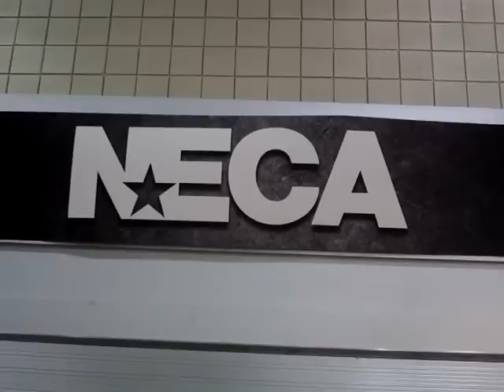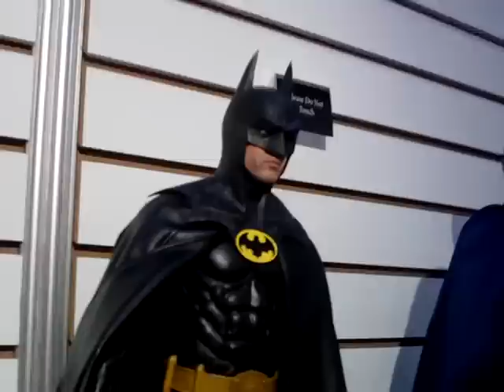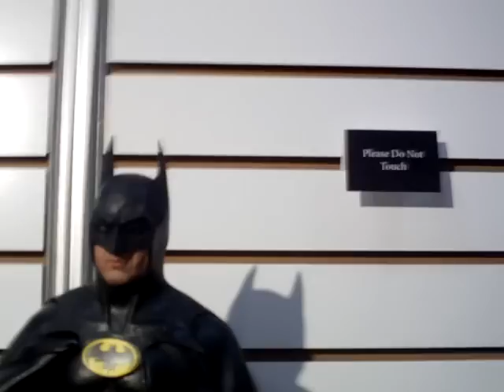NECA Toy Fair 2013 Showroom Tour Part 1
AFC takes you on a tour of the NECA 2013 Toy Fair showroom! It's just like being at Toy Fair! Be sure to check out part 1 on the AFC YouTube Channel